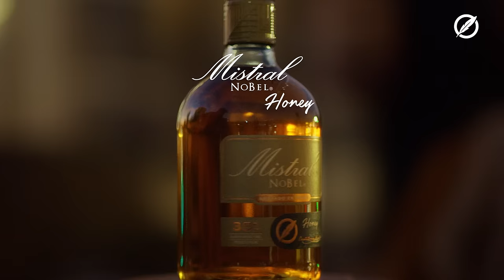Mistral Blends, para esos momentos añejados en Roble.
Hay momentos intensos, refrescantes y dulces. Prueba el nuevo Mistral Nobel Honey, la nueva amistad entre Mistral y la miel.